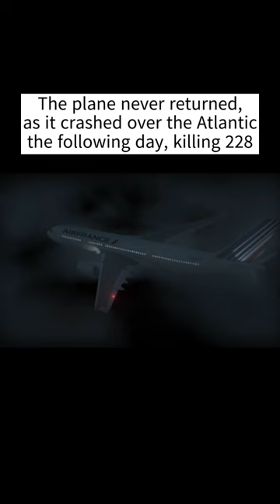Pictures Before Disaster (aviation)